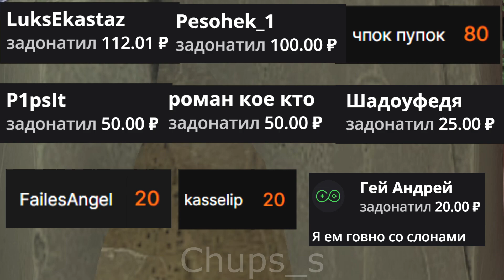Макеевский родничок дота 2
Помнишь как мы играли в снежки ?
Помнишь как мы играли в футбол ?
Рундук, сундук, ебландук,  бандук, джагердук, куднуР
Чё сказал ?